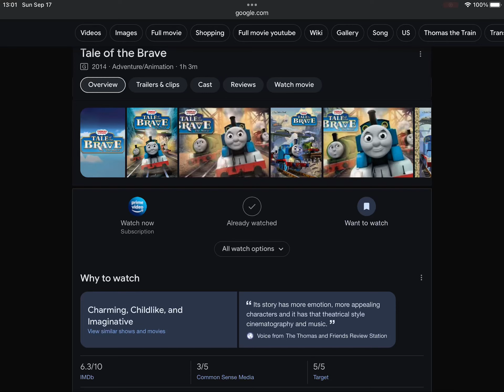Happy Late 9th Anniversary To Thomas And Friends Tale Of The Brave (2014)!